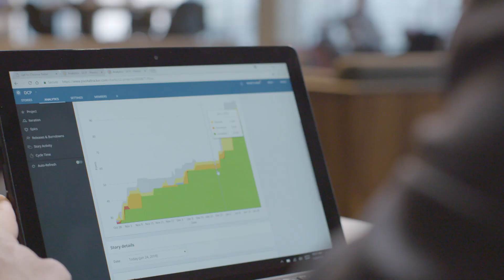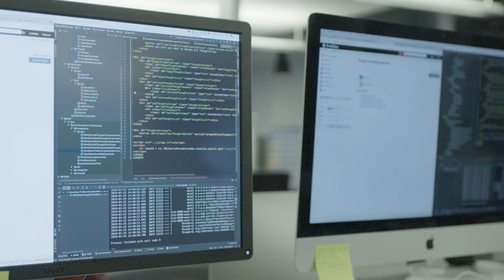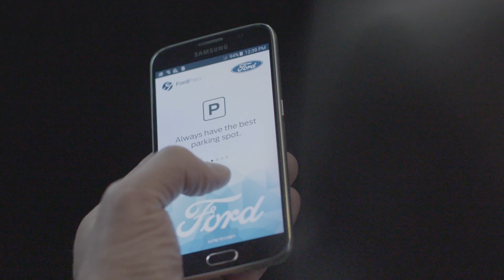VMware & Dell Technologies – Behind the Wheel of Ford’s Digital Transformation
Dell and VMware partner to deliver efficiency, lower costs, and agility for an American multinational automaker moving to hybrid cloud. Ford uses Dell and VMware technologies to create more flexible, agile and cost-effective development environments and drive efficiencies throughout Ford’s IT operations.  VMware technologies help Ford spin up and spin down development environments quickly.